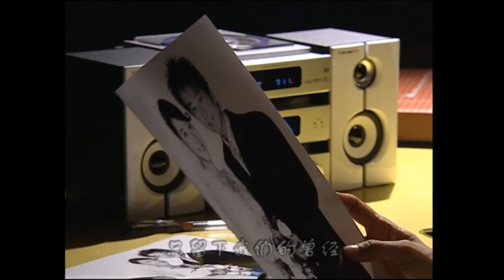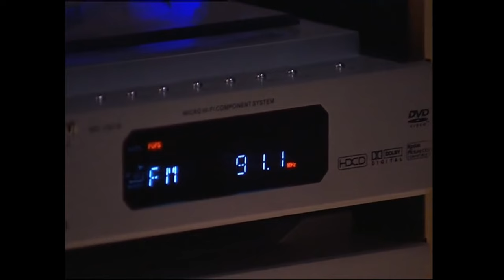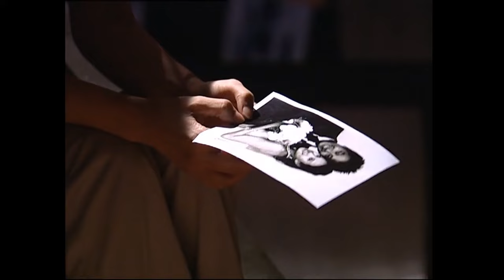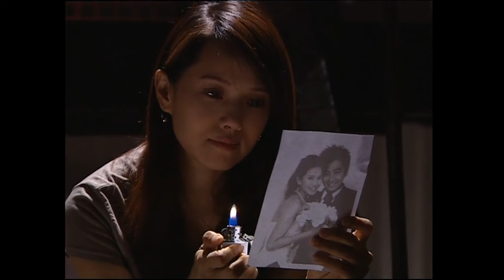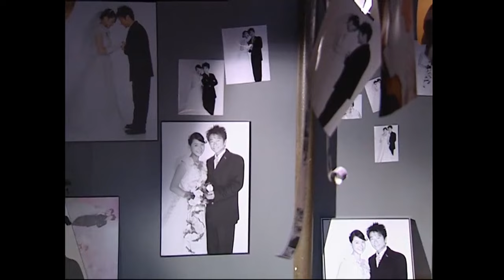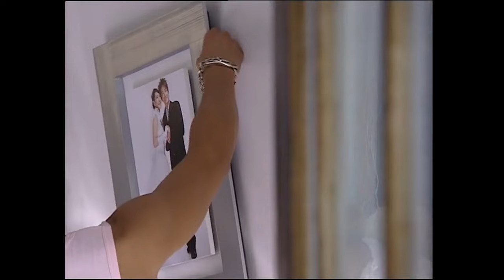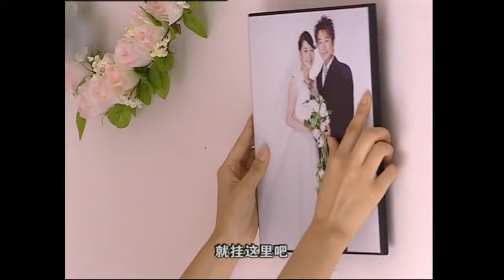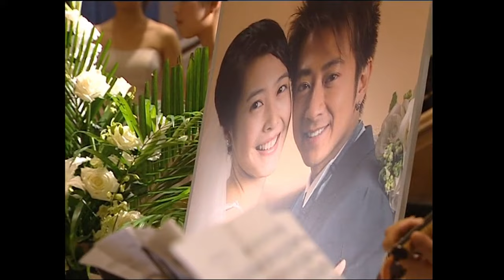【Full Movie】妻子是總裁白月光，出軌丈夫害怕了！总裁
剧名（Drama Name):【生死绝恋 】